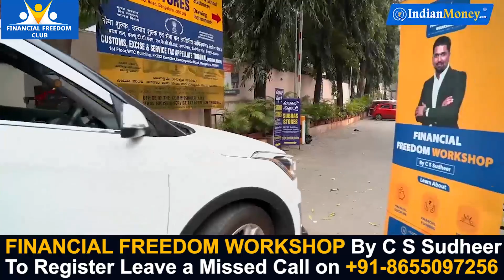Mutual Funds in Telugu - Types of Mutual Funds in Telugu | Equity | Debt | Hybrid | Kowshik Maridi